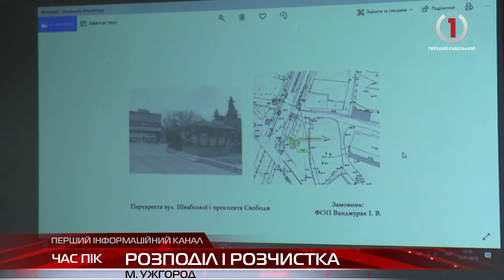Результати чергового засідання Ужгородського міськвиконкому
Пріорітетні напрямки, демонтаж  і медична субвенція.